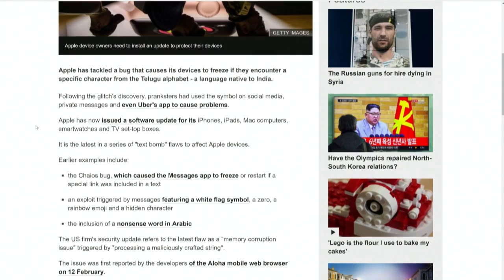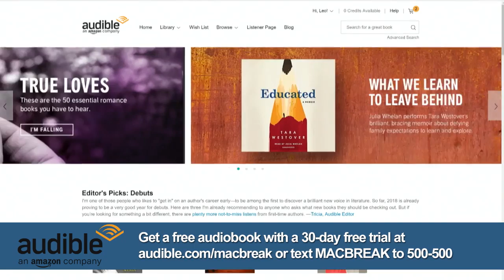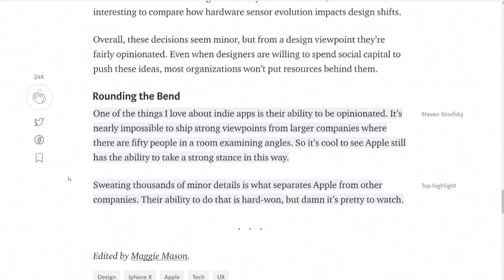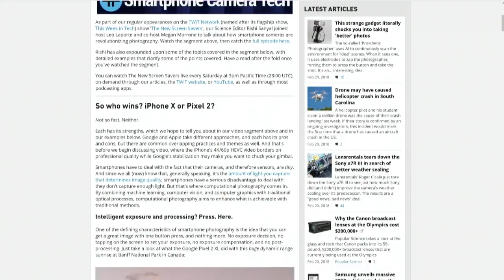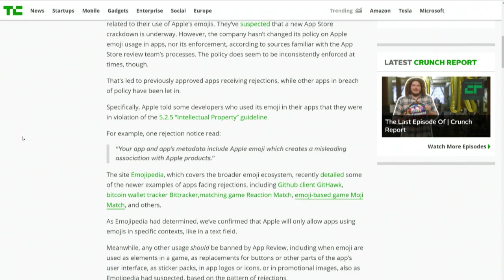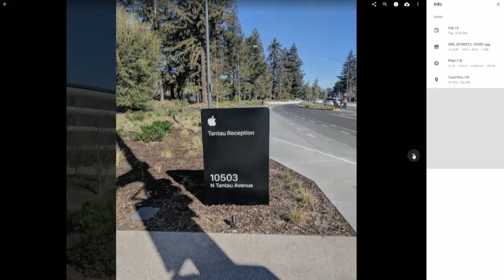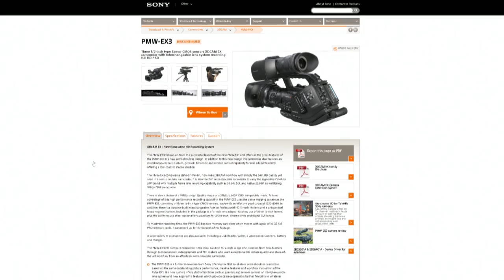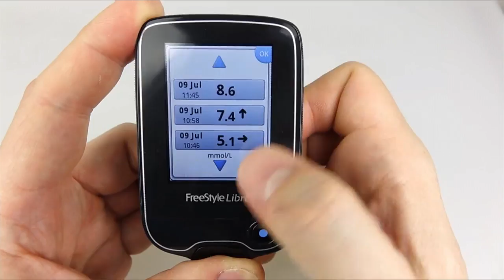MacBreak Weekly 598: Drone Down at Apple Park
Apple updates iOS to patch the Telugu letter texting bug, expectations for WWDC 2018 including a possible iPhone SE 2, Apple files new trademark application for the classic rainbow colored logo, why the iPhone X notch design isn't as bad as we originally thought, how the emergency SOS feature of the iPhone and Apple Watch saved lives, 157 new emojis in 2018, Spotify may be working on a speaker to compete with HomePod, ScooterX's photos from the new Apple Park campus, the drone that crashed into Apple's spaceship solar panel roof, and a new painless way to check blood glucose levels.